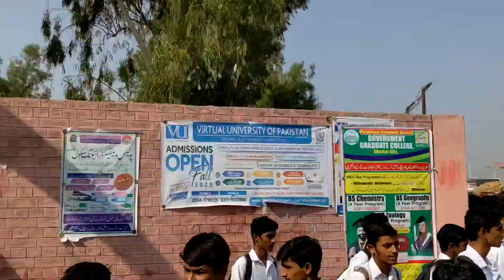khrebo ko taleem ka haq do 🙏 dailyvlog wasaya jutt vairalshort vairalvideo #